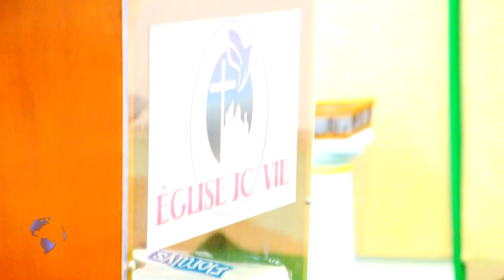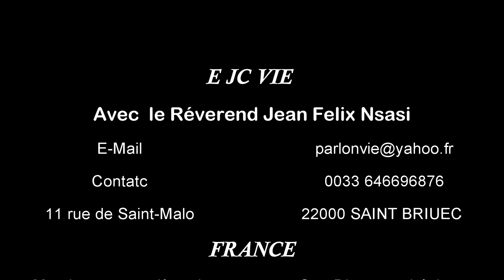œuvre spirituelle dans la vie chrétien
Les œuvres spirituelles sont : 1. conseiller ceux qui sont dans le doute, 2. enseigner les ignorants, 3. avertir les ... N'est-ce pas le but de toute vie chrétienne ?